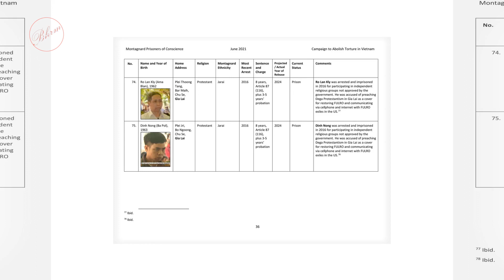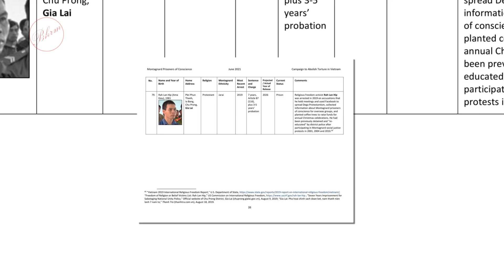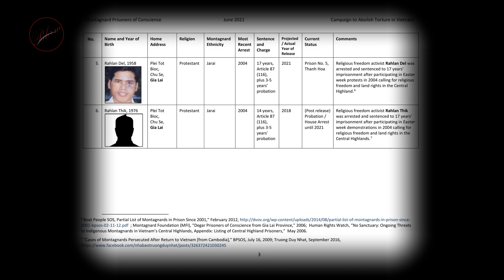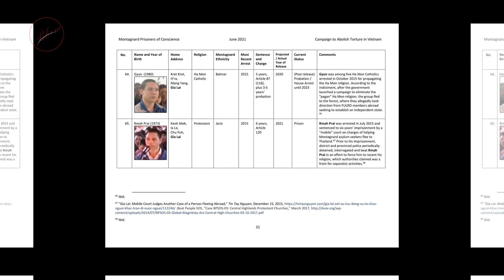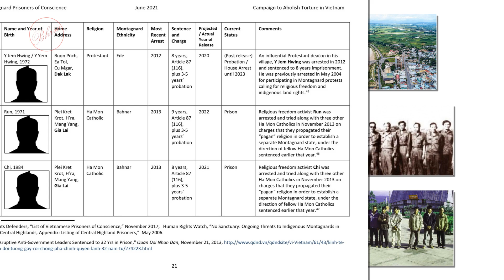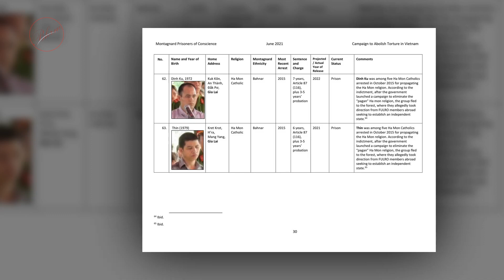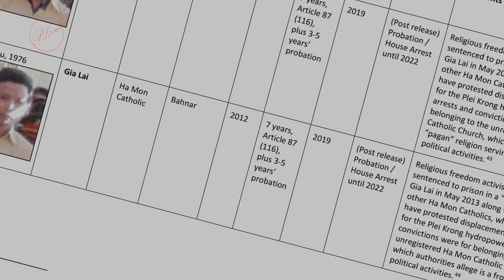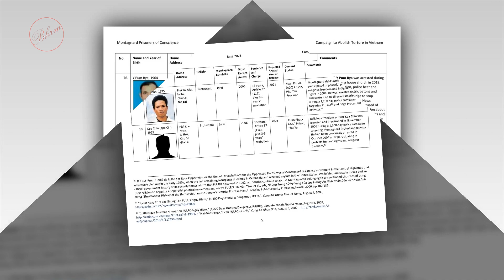🔴Fullro hay Dega là gì mà Cchiính Quyền không mmệt mmỏi không bỏ xoót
Mục tiêu hoạt động của  Build Human Rights for Montagnards-Pơdơ̆ng Rơngai Ană Čư̆ Čan không nhắm đến bất cứ cá nhân, tổ chức nào!
- Nội dung của  Build Human Rights for Montagnards-Pơdơ̆ng Rơngai Ană Čư̆ Čan không bàn về các vấn đề chính trị, nhất là chính trị Việt Nam - hải ngoại. Xin quý khán giả không đề cập tới các vấn đề chính trị hay đảng phái. Chúng tôi đưa tin bình lập.
-  Build Human Rights for Montagnards-Pơdơ̆ng Rơngai Ană Čư̆ Čan không chịu bất cứ trách nhiệm liên quan đến bình luận của khán giả hệ thống Youtube.
-Những tin tức nóng hổi cập nhập 24/24 sẽ mang đến cho quý vị những tin tức hay nhất và có cái nhìn bao quát nhất về cuộc sống. hình sự giải trí sẽ được chúng tôi cập nhật.